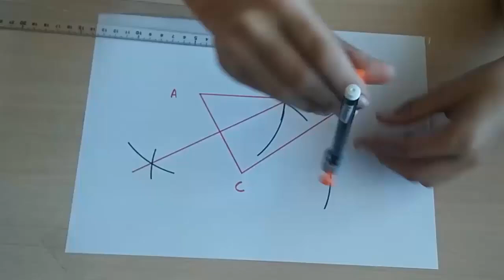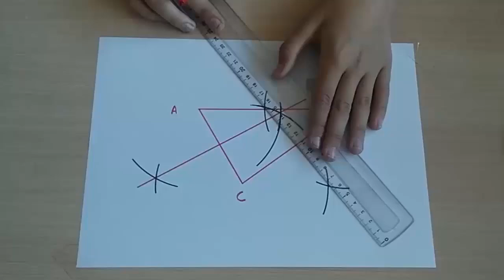Tracer le cercle circonscrit à un triangle : vidéo élèves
Bravo à Anatole et Timéo !
Comment tracer le cercle circonscrit à un triangle, méthode.
Tracer les médiatrices d'un triangle au compas pour obtenir le centre du cercle circonscrit.